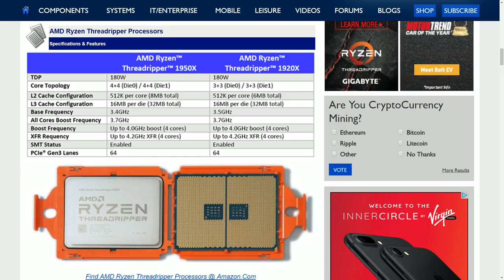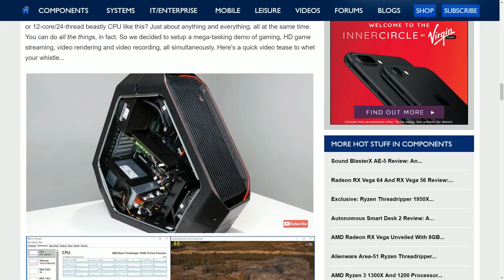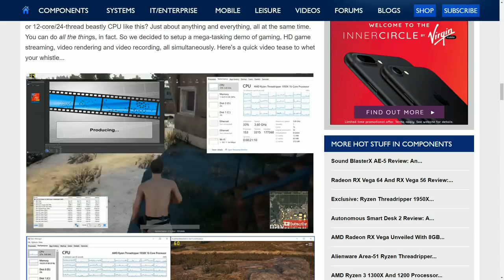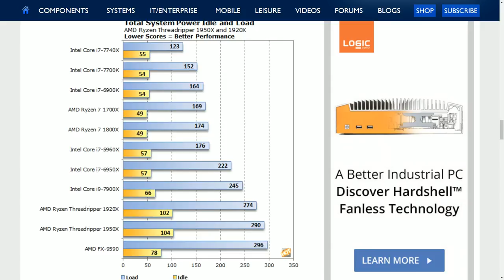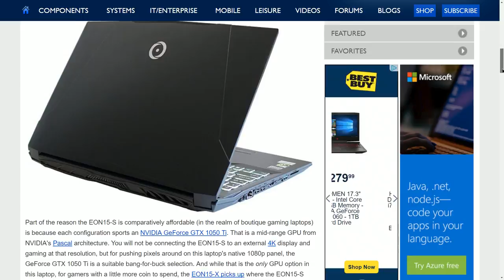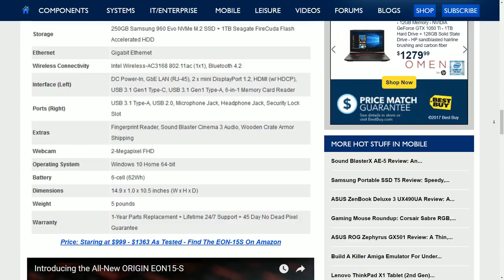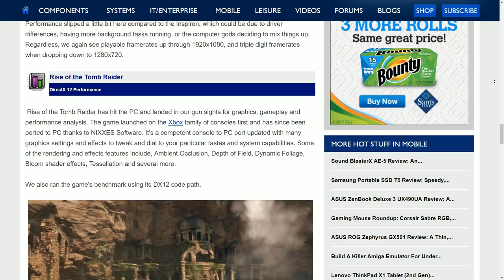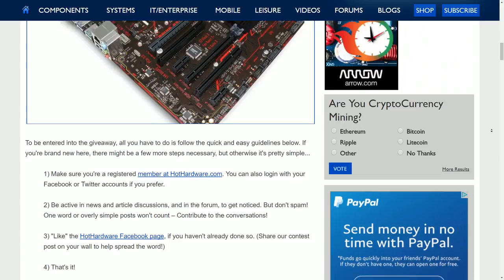2.5 Geeks 8/24/2017: Galaxy Note 8, Threadripper, RX Vega, Origin EON, X1 Yoga OLED And More!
Join us today for another episode of HotHardware's Two And A Half Geeks webcast. Today we'll be kicking around Samsung's new Galaxy Note 8, AMD's Threadripper and RX Vega, Origin's EON15-S, Lenovo's X1 Yoga OLED Gen 2 and more!